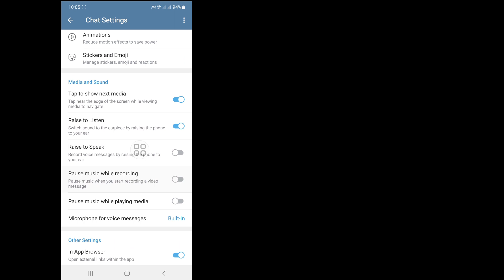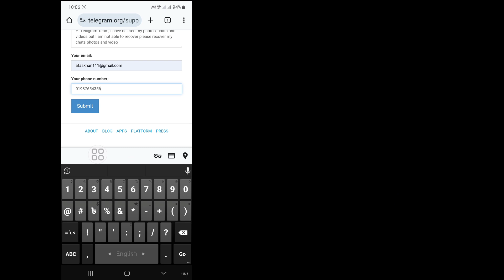วิธีการกู้คืนแชท ข้อความ รูปภาพ และวิดีโอโทรเลขที่ถูกลบ (2024)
คุณต้องการกู้คืนแชทข้อความรูปภาพและวิดีโอที่ถูกลบหรือไม่? ถ้าใช่ วิดีโอนี้เหมาะสำหรับคุณ ในวิดีโอนี้ ฉันจะแสดงวิธีการกู้คืนแชท ข้อความ รูปภาพ และวิดีโอที่ถูกลบไป ฉันจะแสดงกระบวนการที่ง่ายที่สุดและล่าสุดในการกู้คืนแชทโทรเลข ข้อความ รูปภาพ และวิดีโอที่ถูกลบ ดังนั้นดูวิดีโอแบบเต็มต่อไปโดยไม่ต้องข้ามเพื่อเรียนรู้วิธีการกู้คืนแชทข้อความรูปภาพและวิดีโอที่ถูกลบ (2024) .

 คำถามของคุณเกี่ยวกับวิธีการกู้คืนแชทข้อความรูปภาพและวิดีโอที่ถูกลบ (2024):

 วิธีการกู้คืนภาพถ่ายข้อความโทรเลขที่ถูกลบ
 วิธีการกู้คืนข้อความโทรเลขที่ถูกลบ
 กู้คืนข้อความโทรเลขที่ถูกลบ
 วิธีการกู้คืนข้อความบนโทรเลข
 วิธีการกู้คืนข้อความโทรเลข